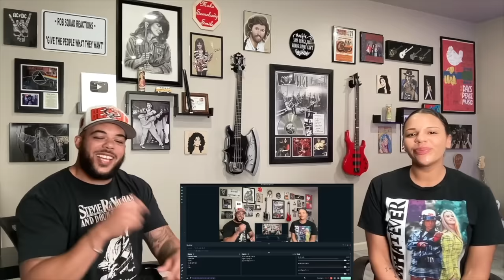BEAUTIFUL!| FIRST TIME HEARING Derek & The Dominoes - Bell Bottom Blues REACTION